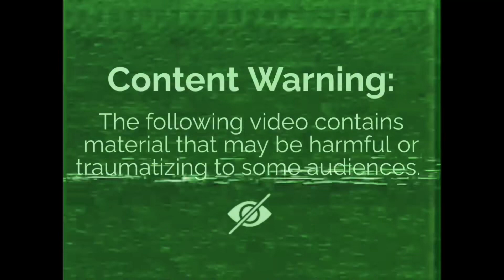Clean Blood Line Commercial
Written, Produced & Directed by Aiyanna Wade

Voice Over: Sam A. Murphy
Woman Bathing: Antonia Wornson
Woman Washing Face: Krutika Surve
Woman Brushing Teeth: Maya Jamner

1st AD: Krutika Surve
Set PA: Ted Isla
Camera Op: Gaby Martineau

Stock Media: Canva One Design Use License
Special Thanks: Jimmy Garner, Paula & Joe Golemba, Matt Haedike